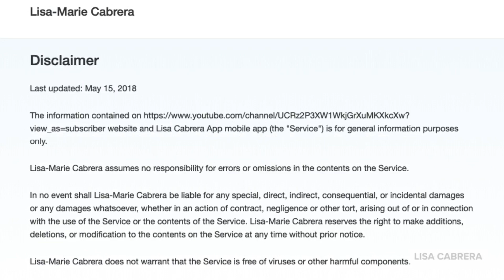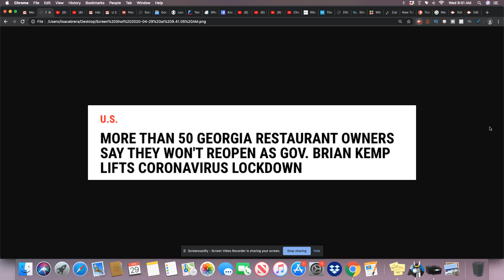Over 50 GA Restaurant Owners Refuse To Reopen